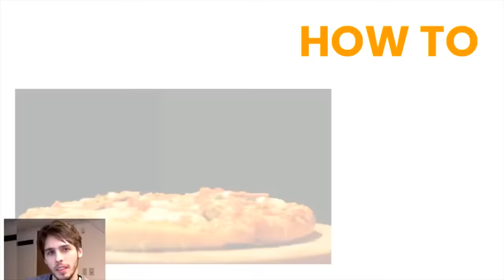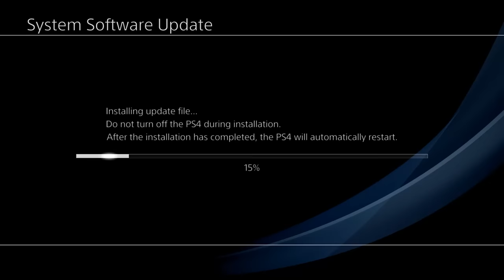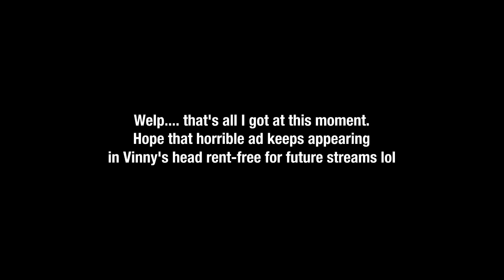[Vineshorties] Vinny - Every Crypto Luigi Appearance (So Far)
NOW WE ARE TRULY GOING NUTS!